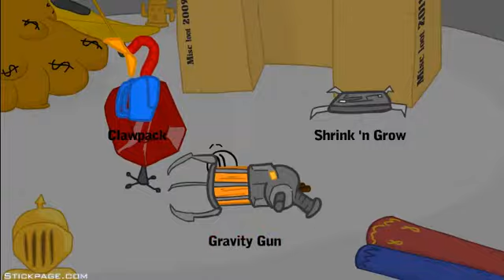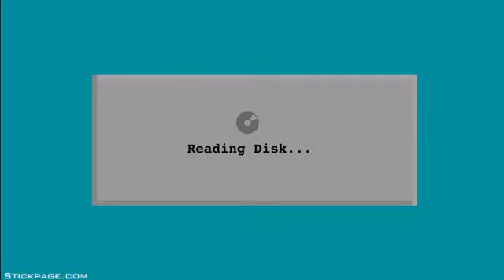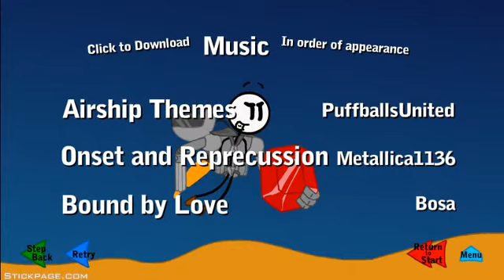Infiltrating the airship! Fantastic game!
This is a another game from stickpage.com called Infiltrating the airship.

                                   Youtube shoutouts! :)